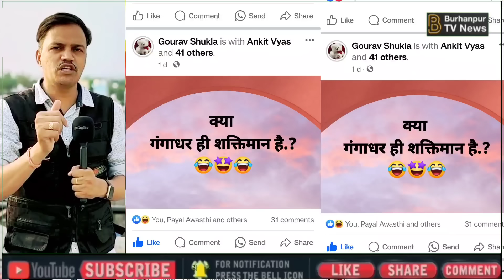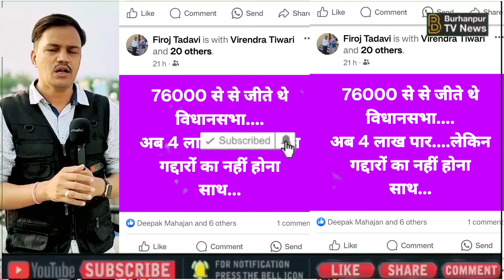Burhanpur news। बुरहानपुर में भाजपा में बागियों को लेने पर विरोध।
Burhanpur newsबुरहानपुर में भाजपा से बागी हर्षवर्धन सिंह चौहान की सभा sanjay dubey news harshvardhan

Burhanpur news। बुरहानपुर में भाजपा के बागी हर्षवर्धन सिंह चौहान की रैली। harshvardhan। todaynews

Burhanpur news। बुरहानपुर में AIMIM प्रत्याशी बने नफीस मंशा खान। archana chitnis। harshvardhan। news

Burhanpur news। बुरहानपुर में लक्ष्मी रेड़ियो पर GST का छापा। sanjay dubey। Gst office। today news

Burhanpur news। बुरहानपुर MIM के प्रत्याशी नफीस मंशा खान घोषित! sanjay dubey news। thakur surendra

Burhanpur newsबुरहानपुर कर नेपानगर में कांग्रेस की गेन्डुबाई बाई ने फॉर्म भरा। manju dadu। गेन्दूबाई

Burhanpur news। बागी हर्षवर्धन सिंह चौहान ने भरा नामांकन फॉर्म! harshvardhan chouhan। archna chitnis

Burhanpur news। बुरहानपुर में ठाकुर सुरेंद्र सिंह ने नामांकन पत्र दाखिल किया। surendra singh। news

Burhanpur news। बुरहानपुर में बागी मनोज तारवाला का बयान। harshvardhan chouhan। archna chitnis। news

Burhanpur news। बुरहानपुर में ठाकुर सुरेंद्र सिंह का बड़ा बयान। archna chitnis। harshvardhan Singh

Burhanpur news। बुरहानपुर हर्षवर्धन सिंह चौहान से विशेष बातचीत। Harshvardhan chouhan। archna chitnis

Burhanpur news। बुरहानपुर में भाजपा में बगावत पर क्या बोले जिलाध्यक्ष मनोज लधवे। Archana chitnis

Burhanpur news बुरहानपुर में नंदू भैया के घर बगावत के सूर archanachitnis। harshvardhan chauhan।

Burhanpur News। बुरहानपुर में हर्षवर्धन सिंह चौहान ने कार्यकर्ताओं को संबोधित किया। archna chitnis।

Burhanpur news। बुरहानपुर में हर्षवर्धन सिंह चौहान का जोरदार स्वागत। election 2023।archana chitnis।

Burhanpur news। नेपानगर में जयस मजबूत, भाजपा-कांग्रेस में हड़कंप मचा sanjay dubey news। election 2023

Burhanpur news बुरहानपुर में हर्षवर्धन चौहान के समर्थकों का विरोध bjp archana chitnis। election 2023

Burhanpur news। बुरहानपुर में अर्चना चिटनीस को मिला भाजपा का टिकट। ऐतिहासिक स्वागत। bjp news। sanjay

burhanpur news। बुरहानपुर का अनोखा अस्पताल, नवरात्रि में कन्या जन्म निशुल्क। sanjay dubey news।

संजय दुबे*
*सीएम दौरा-3*
*Mp के बुरहानपुर में सीएम शिवराज ने कमलनाथ को ललकारा! जलने वाले जलते रहे, मेरा जीवन प्रदेश के लिए! 40 मिनिट में 20 साल का लेखा जोखा पेश किया। चिटनीस की मांग पर अग्निकांड पीड़ितों को दुकानें मुफ्त! Video में देखिए वो सबकुछ जो आपको देखना जरूरी है।*

Burhanpur news। cm shivraj singh dora Live। सांसद ज्ञानेश्वर पाटिल का ओजस्वी भाषण। Sanjay dubey news

*संजय दुबे
*सीएम दौरा-2*
*Mp के बुरहानपुर में सीएम शिवराज के दौरे में सांसद ज्ञानेश्वर पाटिल का ओजस्वी भाषण जरूर सुने! मामा मुख्यमंत्री बने तो मिलेंगे बहनों को 3 हजार रुपए! 6 मिनिट में सबका दिल जीता! Video में देखिए वो सबकुछ जो आपको देखना जरूरी है।*

संजय दुबे
किसानों की चिंता
Mp के बुरहानपुर में सीएम शिवराज के खिलाफ विरोध प्रदर्शन! अब कृषि उपज मंडी के अफसर-कर्मी हड़ताल पर! देखिए भाजपा सरकार पर जन आक्रोश! Video में देखिए वो सबकुछ जो आपको जानना जरूरी है!

Burhanpur news। बुरहानपुर में भाजपा नेता और विधायक शेरा आमने सामने। Bjp news। congress news। today

Burhanpur news। नेपानगर विधायक सुमित्रा कासडेकर ने फसलों का निरीक्षण किया। mla sumitra kasdekar।

Burhanpur news बुरहानपुर में कांग्रेस की जन आक्रोश यात्रा आएगी Congress news। bjp news। sanjay dubey

Burhanpur news गणेश मंडल ने सड़क के खड्डे भरे bjp news। congress news। ias bhavya mittal। today news

Burhanpur news। ताप्ती नदी की बाढ़ उतरी। सांसद ज्ञानेश्वर पाटिल ने किया दौरा। Tapti river in flood।

संजय दुबे
सीधे मौके से
Mp के बुरहानपुर में 7 शिविरों में 450 लोगों को ठहराया! जिला प्रशासन की मुस्तेदी से कोई हादसा नहीं! आजाद नगर में तबाही ज्यादा! अर्चना दीदी नाव से पंहुची प्रभावितो के पास! Video में देखिए वो सबकुछ जो आपको जानना जरूरी है!

संजय दुबे
सीधे बाढ़ क्षेत्र से
*Mp के बुरहानपुर में ताप्ती की बाढ़ के बाद तबाही का मंजर! उठे मदद के हाथ! ब्राह्मण समाज और पूर्व प्रेस क्लब अध्यक्ष डॉ. आनंद दीक्षित ने बांटा नास्ता-भोजन! लोगों की पीड़ा सुनिए! Video में देखिए वो सबकुछ जो आपको जानना जरूरी है!*

संजय दुबे
खबर का असर
Mp के बुरहानपुर में कांग्रेस का सड़क के खड्डों को लेकर विरोध प्रदर्शन! रघुवंशी बोले विकास पागल हो गया है? देखिए कांग्रेस का हल्ला बोल! One to One! Video में देखिए वो सबकुछ जो आपको जानना जरूरी है!

Sanjay dubey burhanpurSanjay dubey news burhanpurBurhanpur ki newsBurhanpur ki video newsBurhanpur viral newsBurhanpur crime newsBurhanpur police newsBurhanpur bjp newsBurhanpur congress newsBurhanpur archana chitnisBurhanpur sansad gyaneshvar patilBurhanpur manoj ladhveBurhanpur ajay raghuvanshiBurhanpur rinku tankBurhanpur nand kumar singh chauhanKhandwa newsKhandwa latest newsKhandwa breaking newsBurhanpur hindi newsBurhanpur newsBurhanpur latest newsBurhanpur today newsKhargone newsKhargone today newsBadvani newsBadvani today newsMp news todayMp congress newsMp bjp